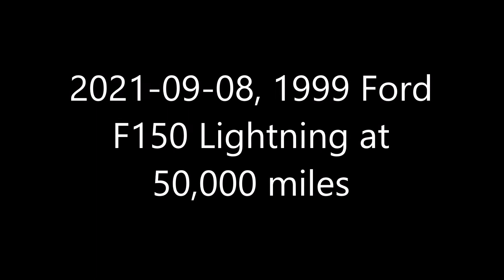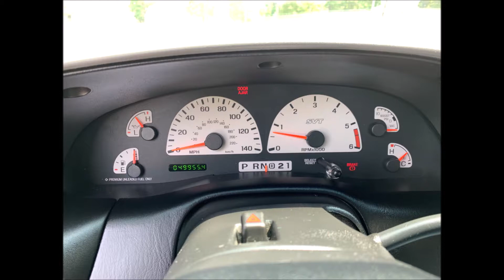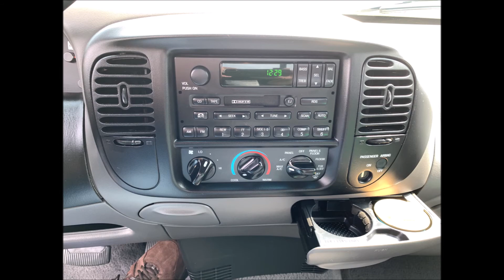2021-09-08 1999 Ford F-150 Lightning.mp4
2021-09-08, 1999 Ford F-150 Lightning at 50,000 miles